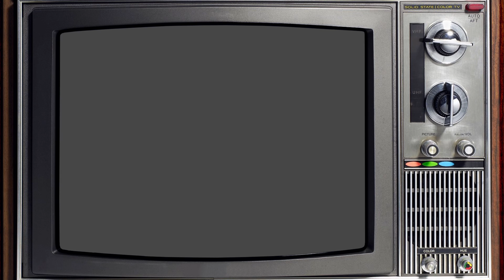Woofy and the Horrible, Stinky, Very Bad Day | Uno w/ friends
Well, the day ended on a positive note for Woofy; our long game of Uno finally came to an end. But he still had to go through the pain of drawing a lot of cards.
I seriously hope we never use 7-0 rules in the future, or else Woofy would strangle me!

stink

Friends:
-TheThirdReaper
-Woofy (aka AwooAwoofy)
-Mudbud (aka cjrocks42)
-SirPriss (cameo appearance)

"X-Jet stage"
From X-Men: Mutant Academy 2

"Rumble (Theme of Riptor)"
From Killer Instinct: Killer Cuts
Composed by Robin Beanland and Graeme Norgate

"Finish!"
From Gran Turismo 2
Composed by Isamu Ohira and Masahiro Andoh

"Sunrise on the Train (Terry Bogard's Stage)" and "Got You! (Super Move KO)"
From Garou: Mark of the Wolves
Composed by Akihiro Uchida, Masato Horiuchi, and Yasuhiro Naka

"The Miracle Mile"
From Burnout 2: Point of Impact
Composed by Stephen Root and Steve Emney

"Guile's Theme"
From Street Fighter II Turbo (SNES)
Composed by Yoko Shimomura and Isao Abe